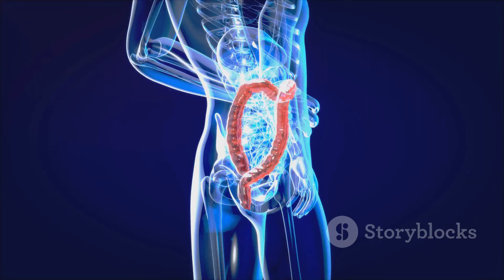Critical Colon Cancer Symptoms You Should Never Ignore!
1. Bleeding Probably the most common warning sign is rectal bleeding, said Dr. Alfred Neugut, a medical oncologist and cancer epidemiologist at the Columbia University Mailman School of Public Health. ...
2. Iron-deficiency anemia When colon cancer tumors bleed, that causes iron loss in your body. ...
3. Abdominal pain ...
4. Narrow stools ...
5. An unproductive urge to have a bowel movement .